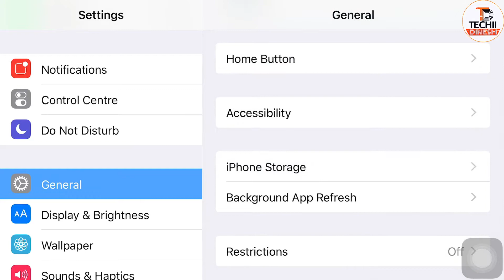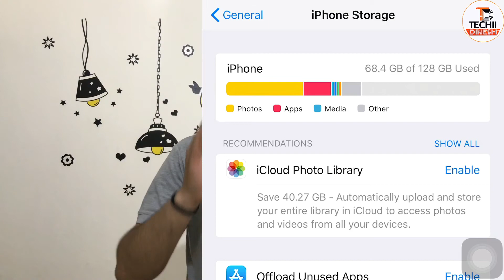iOS 11.4 Released |New Features, Record Performance & More| How to update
Gadgets I use to Make YouTube Videos:-

My TRIPOD
My Mobile Holder Tripod Attachment
My Microphone

About:
 नमस्कार दोस्तों स्वागत है आपका हमारे चैनल "TECHII DINESH”.
 LET’S GROW TOGETHER OUR YOUTUBE FAMILY.